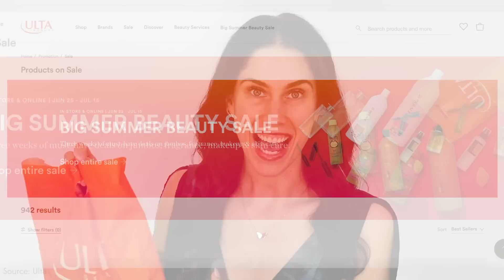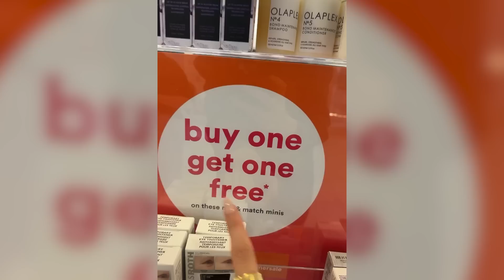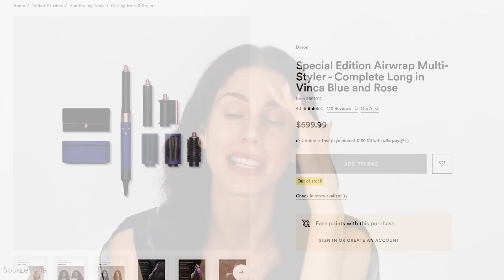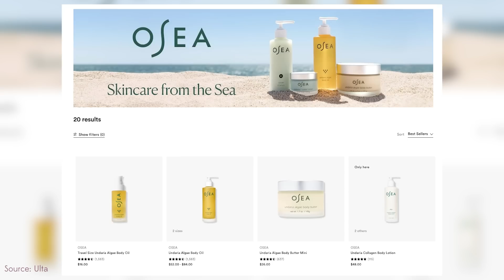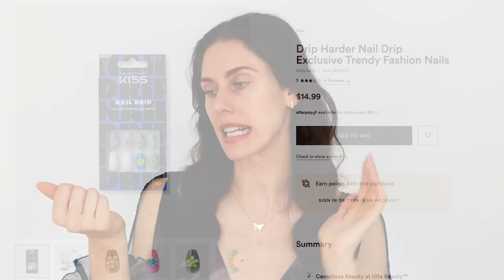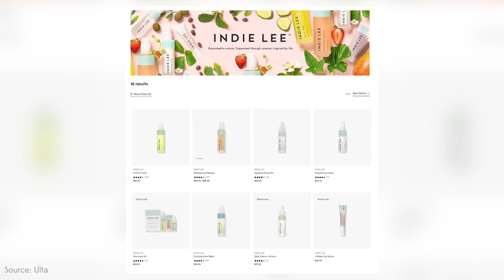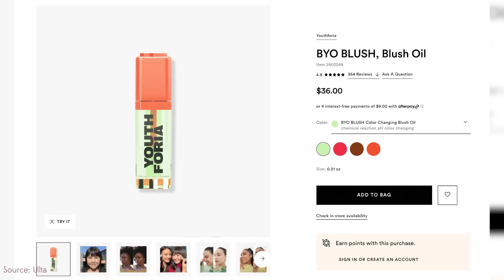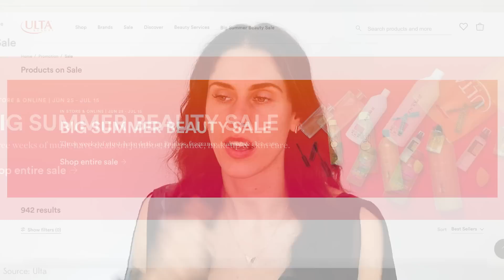How Meeting Olivia Rodrigo Led Me To Getting The 15 Best Ulta Sale Products in 15 Mintutes!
Ulta Summer Sale Products I mentioned:
3:33 Patchology Flash Patch Rejuvenating Eye Gels
4:36 Dyson Airwrap Multi-Styler - Complete Long
5:38 Living Proof Perfect Day Dry Shampoo
6:15 Tula Acne All star 3-in-1 Cleanser, Mask & Spot Treatment
7:14 OSEA Ocean Cleanser
7:23 Skyn Iceland Dissolving Microneedle Eye Patches
7:37 Skyn Iceland Pure Cloud Cream
8:04 Dermalogica Porescreen SPF 40
9:13 Kiss Voguish Fantasy Nails
10:00 Juice Beauty Stem Cellular Anti Wrinkle Moisturizer
10:25 Indie Lee CoQ 10 Toner
10:43 Truly Coco Cloud After Shave Moisturizer
11:30 Murad Oil and Pore Control Mattifier Broad Spectrum SPF 45
12:04 StriVectin Double Fix for Lips Plumping & Vertical Line Treatment
11:53 StriVectin Super-C Retinol Brighten & Correct Vitamin C Serum
12:15 Philosophy dose of Wisdom Bouncy Skin Reactivating Serum
13:09 Peach and Lily Super Reboot Resurfacing Mask
13:15 Peach Slices Acne Spot Dots
13:33 Youthforia BYO Blush Oil
13:59 Youthforia Pregame Setting Spray
14:43 CosRX Low pH Good Morning Gel Cleanser
15:07 Klairs Midnight Blue Calming Cream